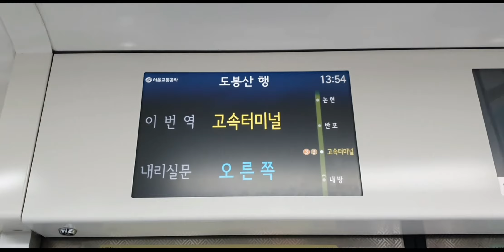20200309 서울7호선 고속터미널역 환승안내방송 Korea Seoul metropolitan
20200309 서울7호선 고속터미널역 환승안내방송 Korea Seoul metropolitan